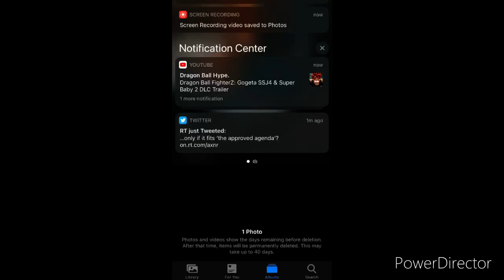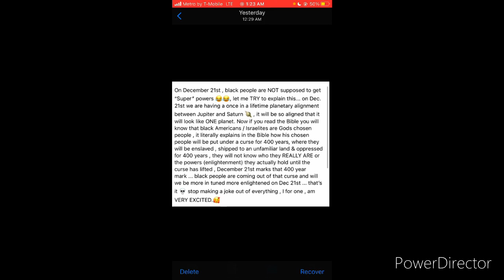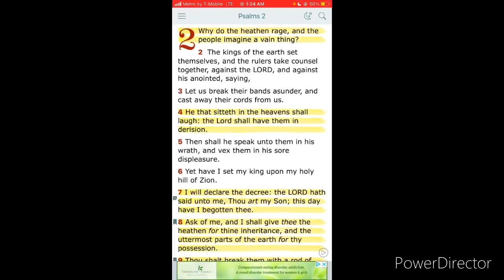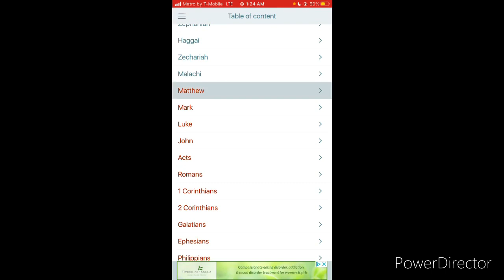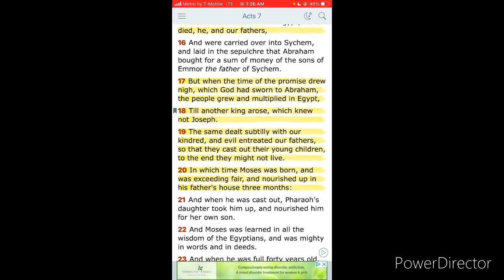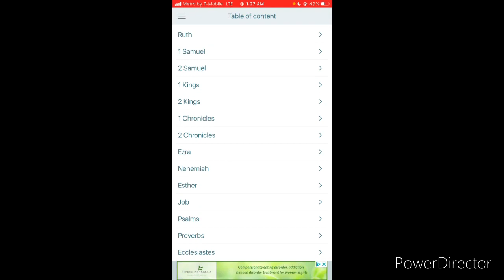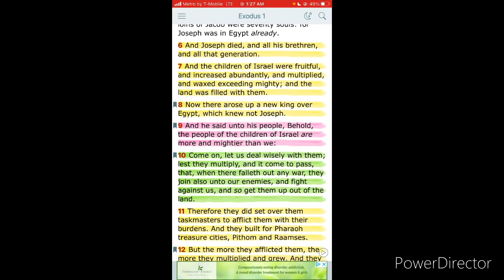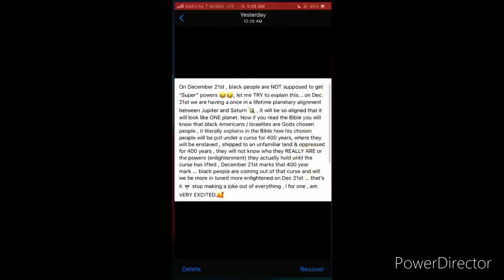December 20, 2020